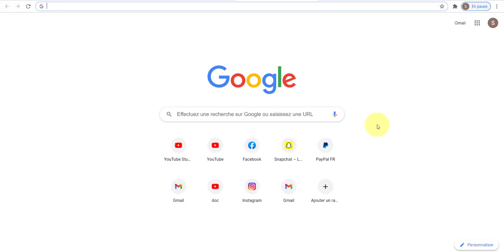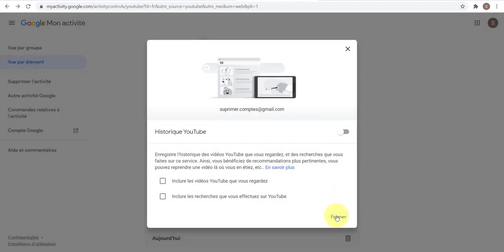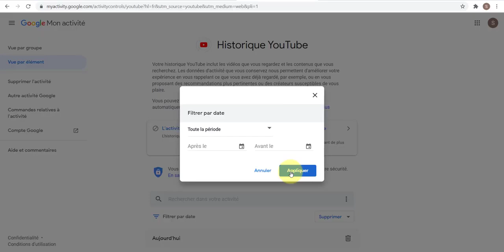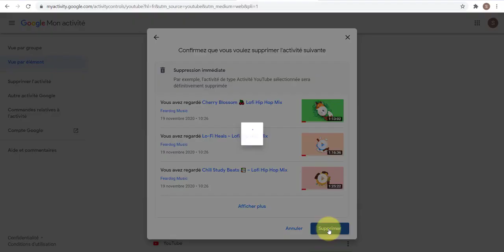Supprimer l'historique des vidéos regardées et de recherche sur YouTube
Comment supprimer l'historique YouTube des vidéos regardées et des recherches. Comment gérer son activité sur YouTube et suspendre ou désactiver l'enregistrement de son historique.
Lisez aussi l'article sur le sujet, avec plus d'informations et de détails, et des captures d'écran